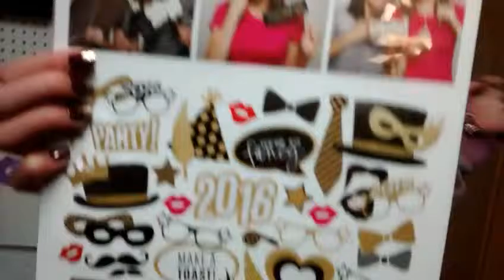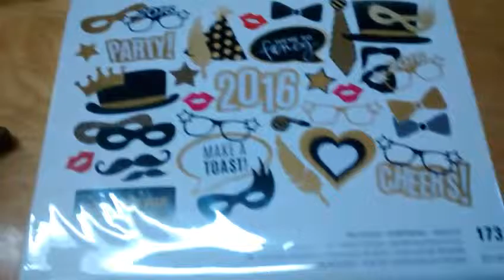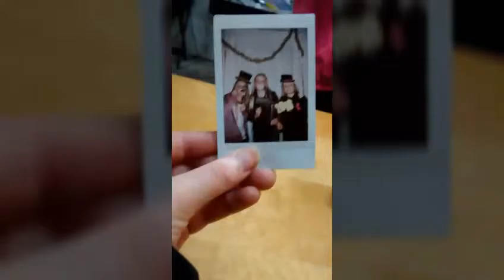Get ready with us ... New Years🎊